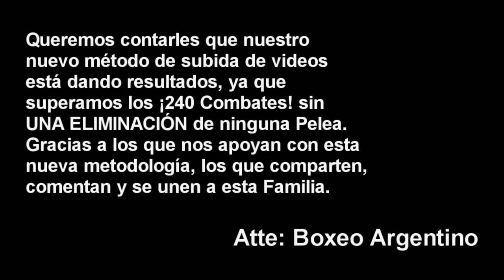Yamila Abellaneda vs Pamela Benavidez ][ ElCultivetaBOX